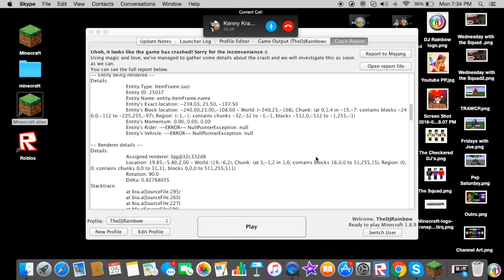Wednesday with the Squad: Retarted Return and Creativity!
The Squad returns as we play some master builders! Yet...a little surprise happens at the end.

Video Recording system: QuickTime Player

Video Editing Process: iMovie

Video Game: Minecraft PC/Mac edition 1.8.9

Render Making Program: Mine-imator